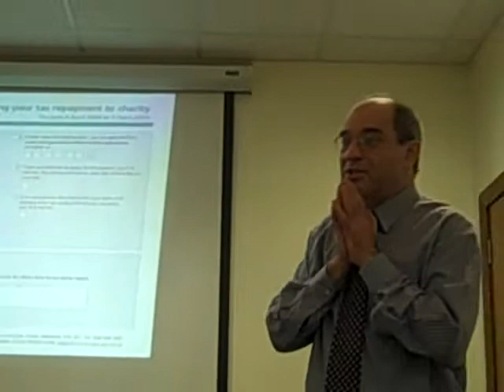Barry Gower on Effective and Innovative Gift Aid #5 | UK Fundraising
Barry Gower presenting his 'Effective and Innovative Gift Aid' training course in association with UK Fundraising in London on 5 May 2009.

Gower covers how donors can donate their tax repayments to charity. Is your charity registered for self-assessment? Just because you're registered for Gift Aid does not mean you're registered for self-assessment donations.